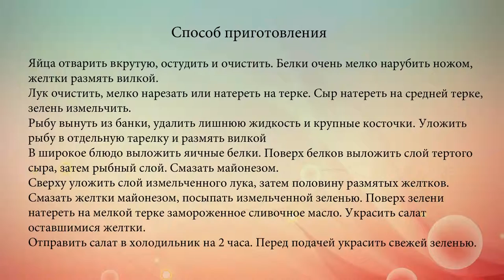Классический салат Мимоза на Новый год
Покупая яйца для этого новогоднего салата, постарайся, чтобы у них были как можно более яркие желтки.